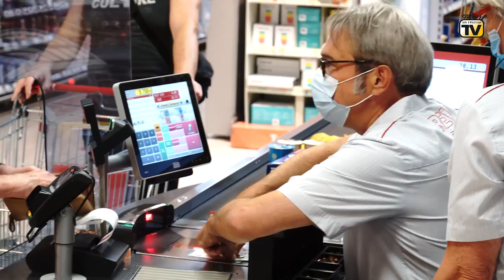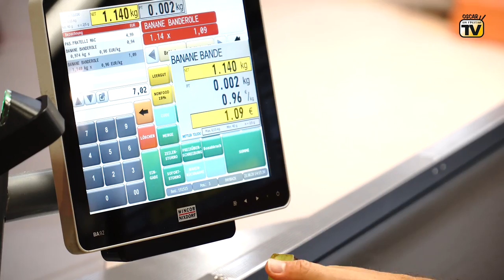Georg Maier beim Praktikum bei Rewe in Waltershausen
Nicht als Thüringer Innenminister war Georg Maier jüngst in einem Waltershäuser REWE-Markt unterwegs.
Auch nicht als Kunde. Vielmehr absolvierte der Mann aus Friedrichroda, der im Herbst Thüringer SPD-Vorsitzender werden will, ein Praktikum. Grund genug für das Gothaer Lokalfernsehen Oscar am Freitag-TV, einmal vorbeizuschauen...